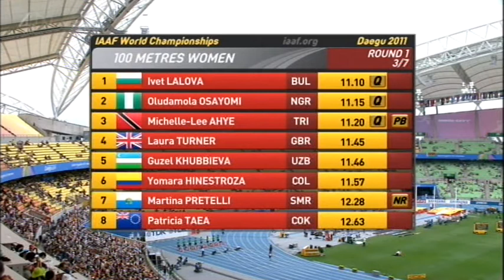Oludamola Osayomi (Nigeria) - Daegu 2011 100m Round 1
Nigerian Sprinter, Damola Osayomi during the 100m heats at the 2011 World Athletics Championships in Daegu, Korea